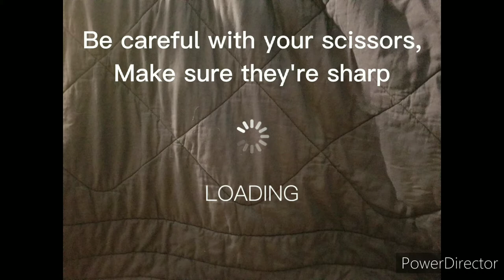Aluminum Can Pinwheel Tutorial